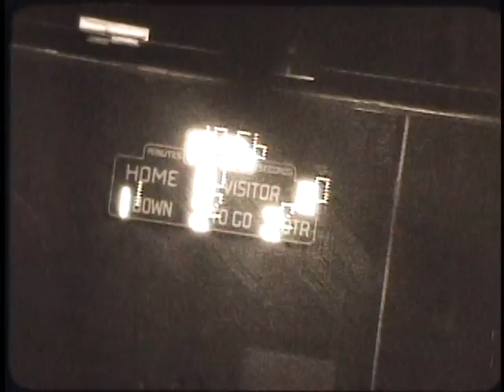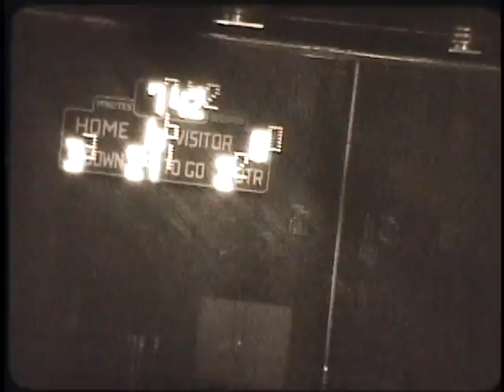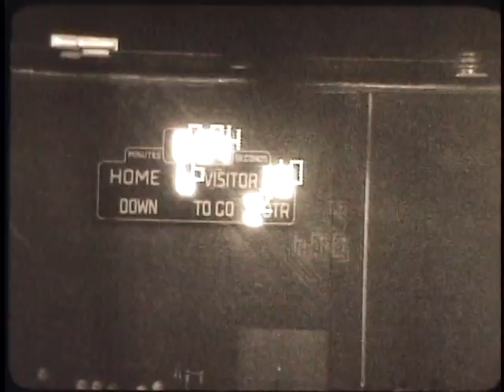1983 Stebbins Indians vs Springfield North